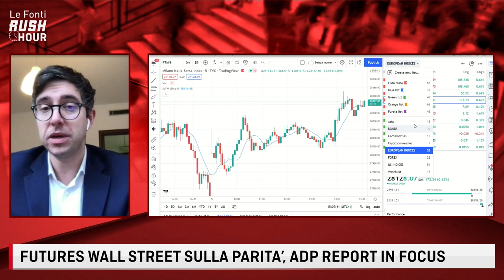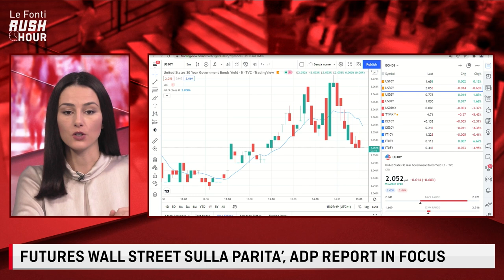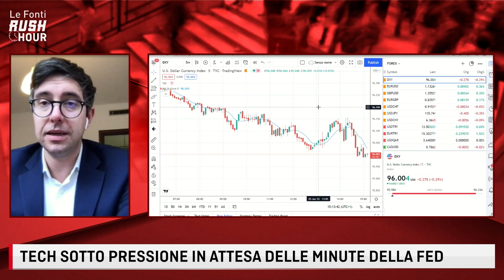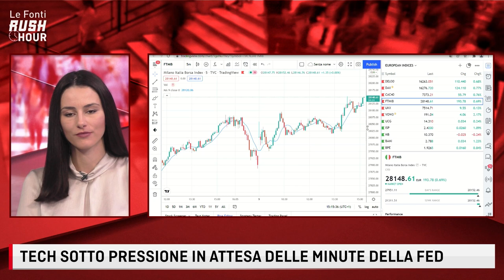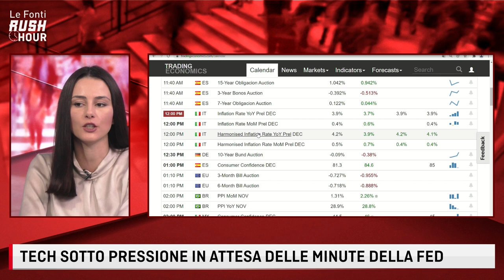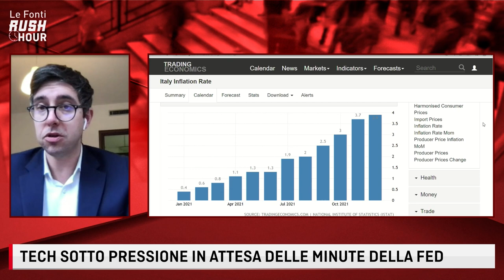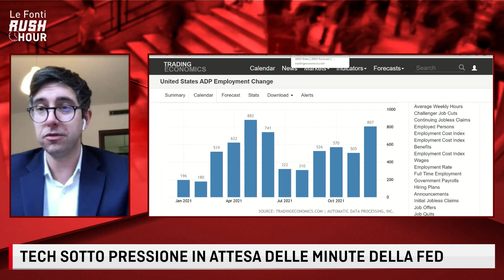USA, LA CONTINUAZIONE DELL BULL MARKET È IN PERICOLO? IL PUNTO CON EMANUELE RIGO